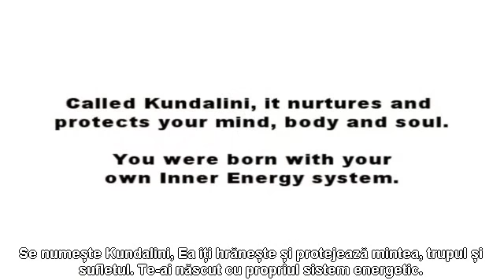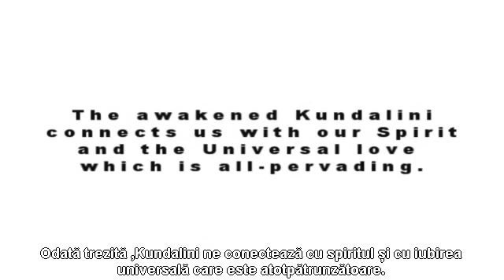Inner peace through meditation (sub Ro)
Finding Peace and Joy